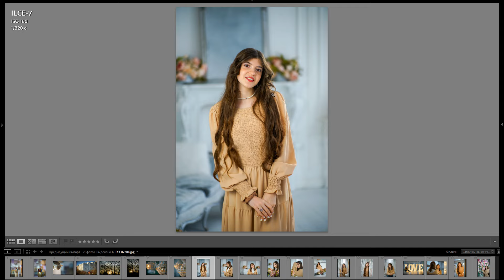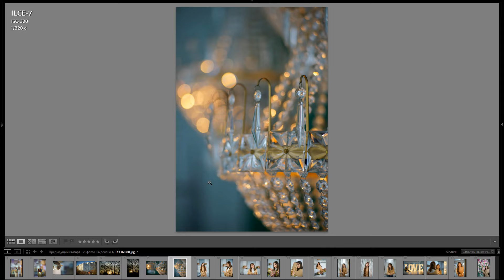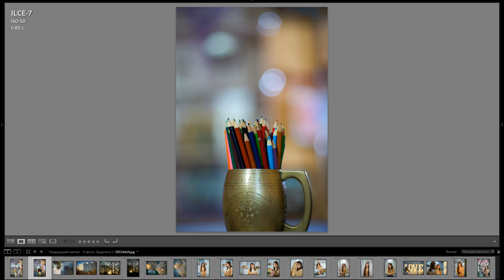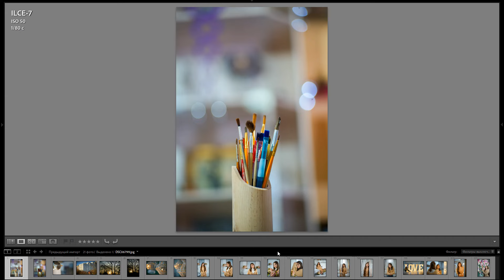Обзор LEITZ SUMMICRON-M 1:2/90, третья версия, 1980-1998. Примеры фотографий. Тест LEICA 90mm F/2.